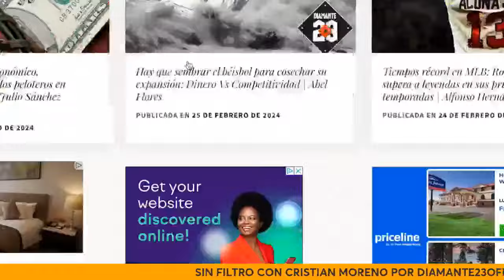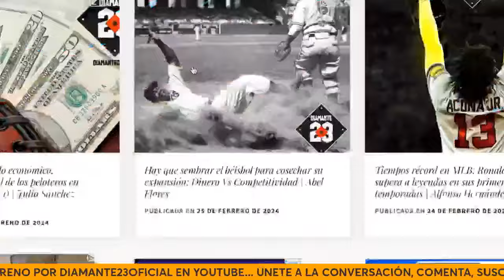Top 10 segunda base. ¿Sabermétricos resuelven equipos grandes? - ¿Tecnología vs Umpires? SIN FILTRO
SIN FILTRO Los 10 segunda base - ¿Sabermétricos resuelven equipos grandes? - ¿Tecnología vs Umpires?.

MLB EN VIVO, SIN FILTRO, Vamos Al Punto, Lo Mejor de Esta Semana y Winter Ball son producciones de Diamante 23, miembro del Club 11:11.